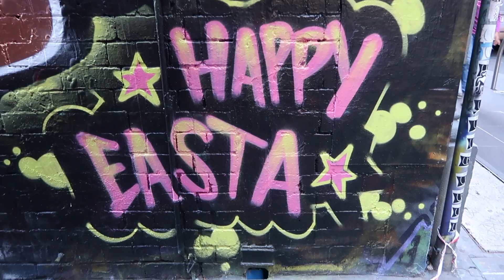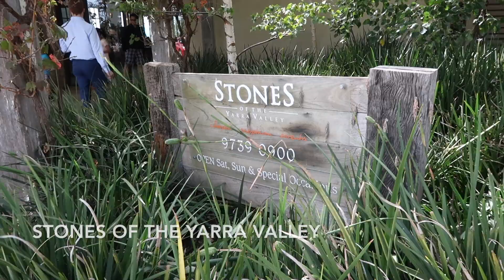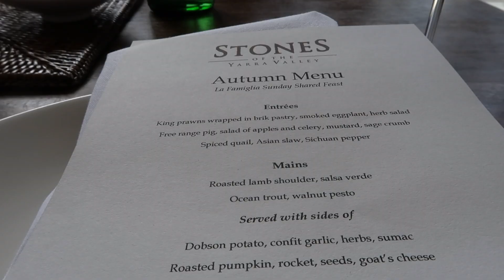THE BEST PLACES TO SHOP AND EAT AROUND MELBOURNE | A Weekend Vlog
Join me in my latest WEEKEND VLOG as I celebrate Easter with my family!

On Saturday I go shopping with my brother Elliot, where you can see us visit the new Culture Kings store. I then spend Easter Sunday with my family at a beautiful winery in the Yarra Valley, which was well worth the trip!